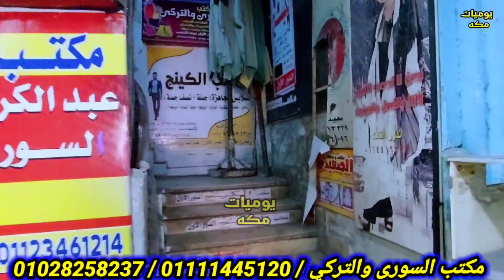اللي مش هيلحق خسرااان بيصفي 30ج و50ج 65ج و70ج عرض مستحيل يتكرر